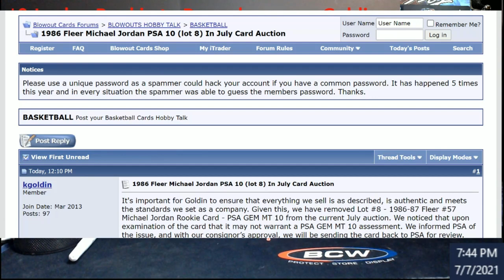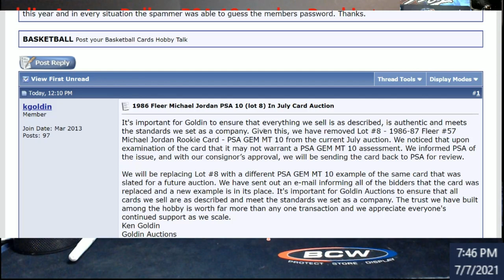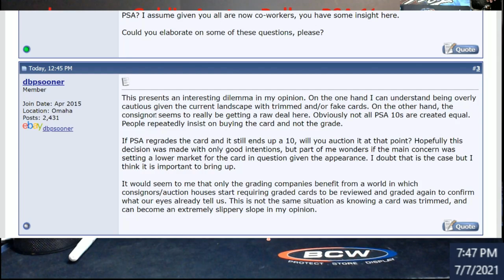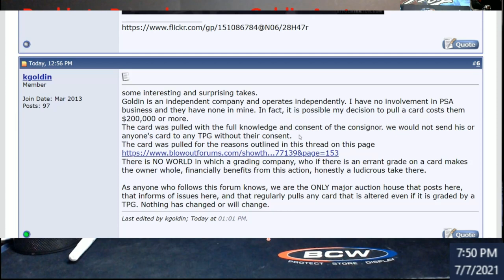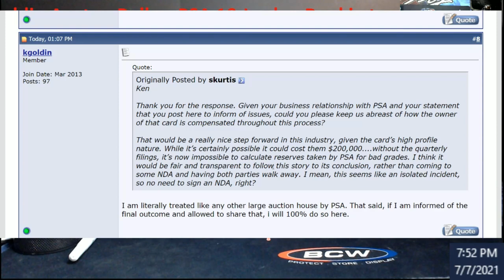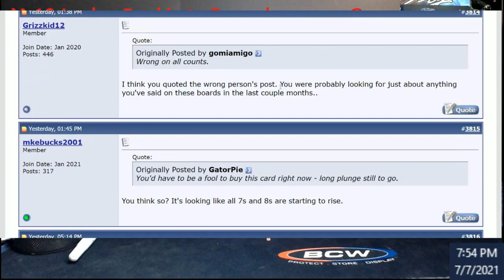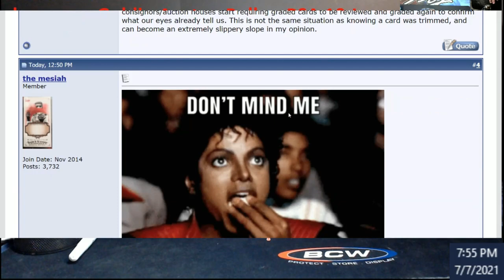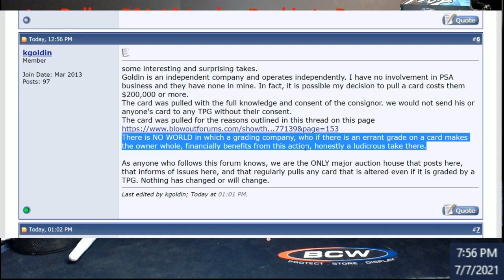Goldin Auctions Pulls PSA 10 Michael Jordan Rookie to have PSA Review the Grade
1811 N Dixie Ave #104

Who do I collect:
Roberto Clemente
Michael Jordan
Nolan Ryan
Sidney Crosby
Vintage Cards